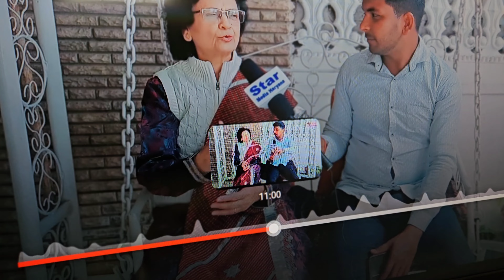RADHA SOAMI DADI JI 🔆|ROCKY SANGWAN |VLOGGING LIFE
Sangwan Family Vlogs ,,I am From Yamunanagar (Haryana) a state with 2.50 crores peoples. My aim is to Make place in the heart of 2.50 crores open hearted human beings of the Haryana state.
I am Politician first rest of the things are quite parallel to my Passion.
Vlogging is the idea of my Loving Mom and Dad.So I need Haryanavi's First then move on to other state which is quite same like Haryana.i am Jaat, Farming is our proud. So please stay in touch and enjoy many more new ideas and Vlogs.